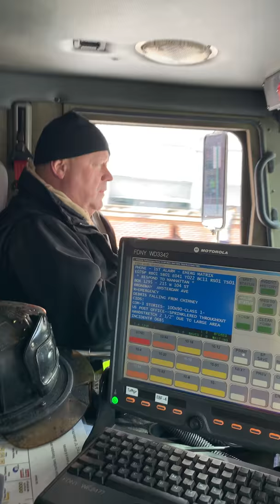FDNY senior man Kevin Kroth goes out in style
Our good friend Kevin Kroth who is the senior man at FDNY Rescue Company 1, retired this past Thursday. Here he is making one of his last runs lol pretty f@$kin salty . He had over 30+ years on the job and over 20+ in the Rescue. We had alot of laughs over the years brudda. Hope you have a long and healthy life in retirement. As you guys would say.."Outstanding".
See you soon the boys from Gettin Salty...